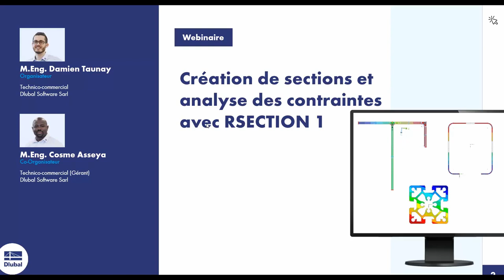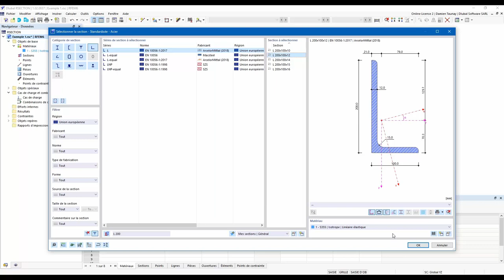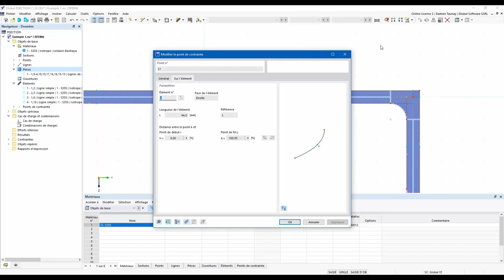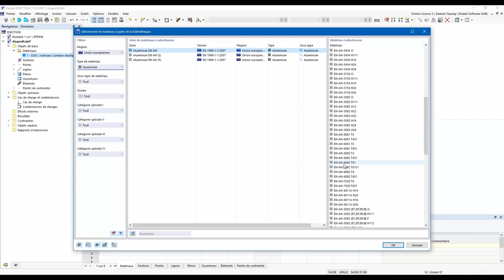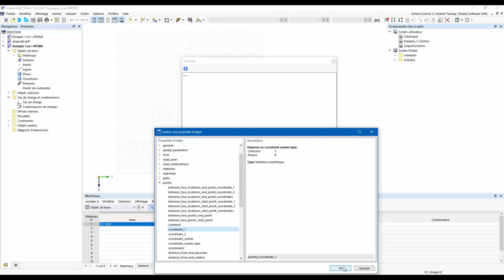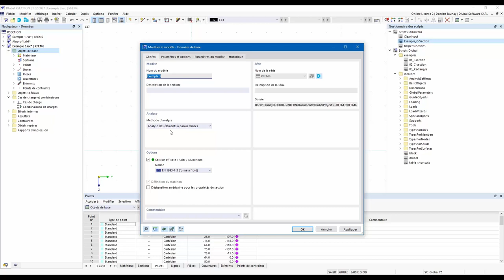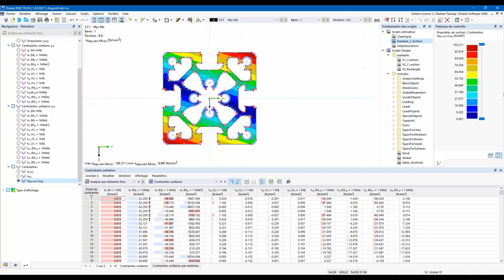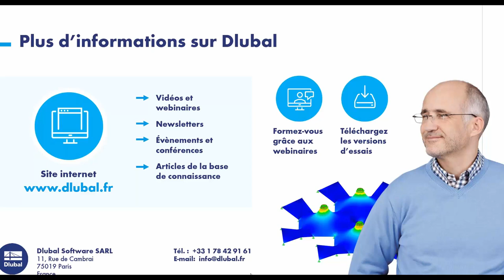Création de sections et analyse des contraintes avec RSECTION 1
Dans ce webinaire, nous vous présentons comment utiliser le logiciel RSECTION 1 pour créer vos propres sections et réaliser le calcul des propriétés de section et des contraintes.

Contenu :
00:00 Introduction
02:16 Création d'une section définie par l'utilisateur
18:46 Création d'une section sur la base d'un fichier DXF
28:51 Création d'une section définie à l'aide d'un script
40:42 Calcul de section efficace et analyse des contraintes
49:17 Résultats et documentation dans le rapport d'impression

Améliorez vos connaissances sur les logiciels Dlubal et découvrez de nouvelles façons de travailler plus efficacement en regardant nos webinaires et nos vidéos.